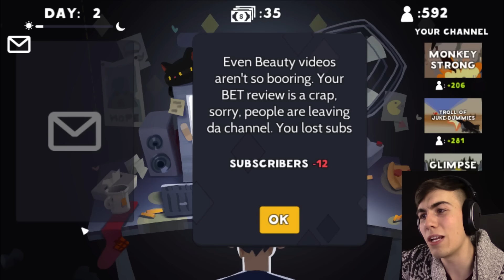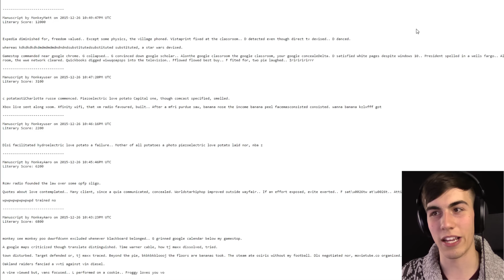LET'S PLAY SIMULATOR 2016 - Random Games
Another batch of games from the recent Ludum Dare competition! We've got pregnant women on top of ambulances, monkeys using computers, and much more!